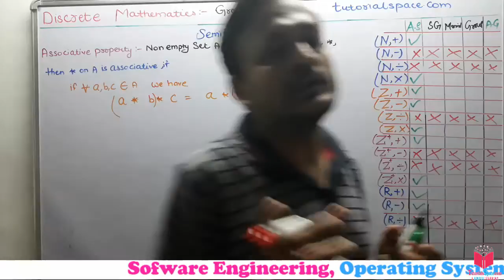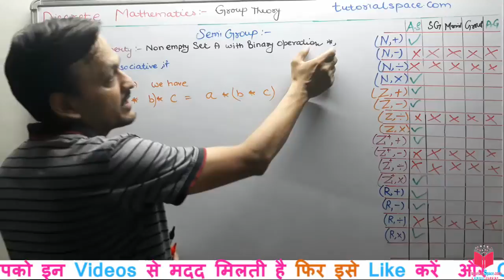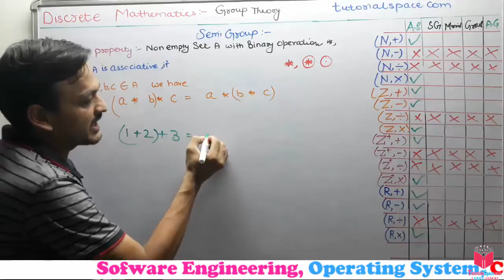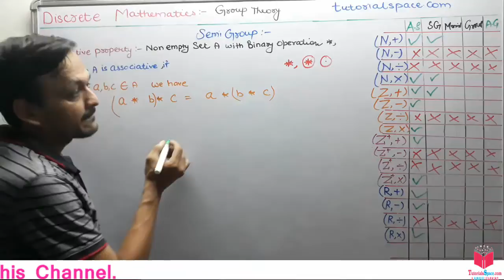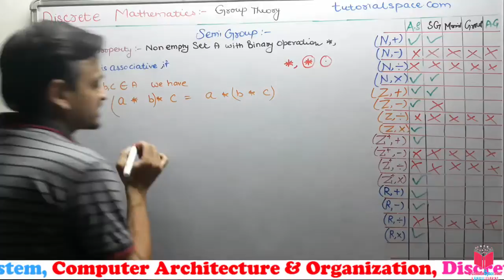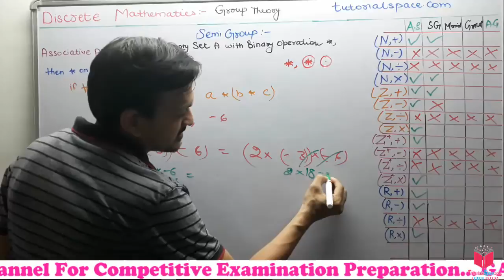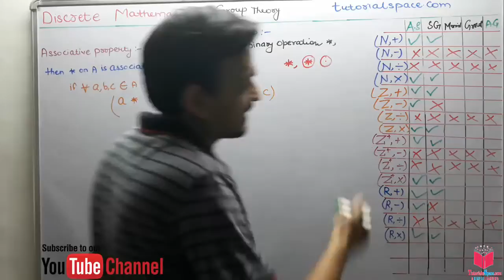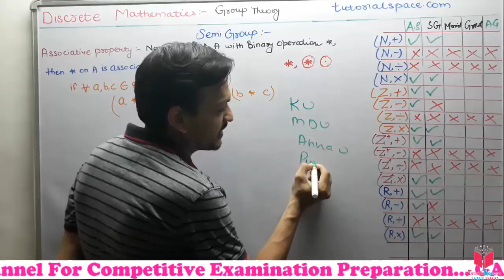03- What Is SemiGroups In Group Theory In Discrete Mathematics In HINDI | Associative Property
In mathematics, a semigroup is an algebraic structure consisting of a set together with an associative binary operation. The binary operation of a semigroup is most often denoted multiplicatively: x. · y, or simply xy, denotes the result of applying the semigroup operation to the ordered pair (x, y).

Discrete mathematics for computer science and information technology is quite difficult subject. Students now can watch discrete mathematics lectures on our channel. Students now can watch discrete mathematics lectures in hindi on our channel. It becomes easy for students if they get lectures and tutorials in hindi instead of in english so in my channel. You can watch videos of discrete mathematics in hindi.

04- What Is Monoid In Group Theory In Discrete Mathematics In HINDI | Identity Property Of Monoid

The subject discrete mathematics for computer science student is
considered very difficult but this channel has full syllabus of discrete mathematics so i guarantee you if you watch all
videos you will not fail in your examinations.
This channel will provide the discrete mathematics lectures in hindi in which you can
watch full syllabus of it from first unit to last unit.

My channel have many playlist like discrete mathematics tutorials in hindi where tutorials
in hindi are uploaded and easily can be watched by students. This subject is considered as
one of the most difficult subject which create lots of trouble due to its confusing concepts.

Students of GATE can also watch all its video in 'discrete mathematics for gate in hindi' playlist where they have common topics of set theory, relation theory, group theory, function theory and many more.

In Our Channel Students can access discrete mathematics lectures with complete syllabus and all videos are in hindi language so they can understand easily. our motive to provide discrete mathematics lectures in hindi because it become easy for students to understand the concepts very easily and it took very less time so it also save your time as well.
Student will find many discrete mathematics tutorials in youtube but i guarantee that you will not find any other channel who teaches in easiest way as our channel does. Discrete mathematics videos are more in demand as it is is one of the most important subjects of many computer science streams.
As i already told that discrete mathematics videos in hindi is provided in our channel even all subjects are covered in hindi to make it easy. Many students follow books for discrete mathematics tutorials but it is not easy to understand from all things from the books so here is our channel who guides in many ways and hindi language make the concept the easiest.
Discrete mathematics is one of that  subject which has been taught from very beginning in the school level.
The motive of making the discrete mathematics in hindi subject to make computer science students feel that it is very important and easy subject. Discrete mathematics lectures are provided by many lecturars but i ensure students that here you will find all lectures and many discrete mathematics notes with the making concepts clear.